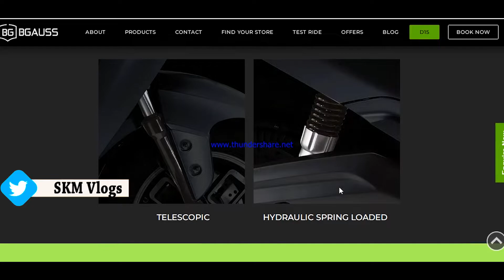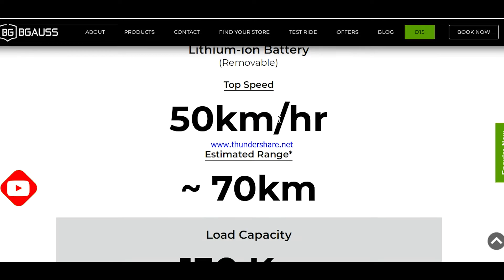120km Range!! 2 NEW BGAUSS A2 and B8 With Subsidy 2022 | BGAUSS A2 and B8 Hindi Review SKM Vlogs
120km Range!! 2 NEW BGAUSS A2 and B8 With Subsidy 2022 | BGAUSS A2 and B8 Hindi Review

BGAUSS A2 and B8 electric scooters' prices revealed

Electric Scooter in Low Price with Fantastic Features, 120 KM Mileage.
If you want to buy an electric scooter, then this news can be very beneficial for you. Today we are going to tell you about the same scooter in this article. In which you are going to get nice features at a low price. Let us know in the news below to know about Bgauss Electric Scooter.

BGAUSS A2 review 2022,
BGAUSS A2 Electric Scooters price 2022,
BGAUSS A2 features 2022,
BGAUSS A2 range 2022,
BGAUSS A2 hindi review 2022,
BGAUSS A2 Electric scooter 2022,
BGAUSS A2 Scooters hindi review 2022,
BGAUSS B8 review 2022,
BGAUSS B8 Electric Scooters price 2022,
BGAUSS B8 features 2022,
BGAUSS B8 range 2022,
BGAUSS B8 hindi review 2022,
BGAUSS B8 Electric scooter 2022,
BGAUSS B8 Scooters hindi review 2022,

Related Tags -
5 best electric scooter under 70k,